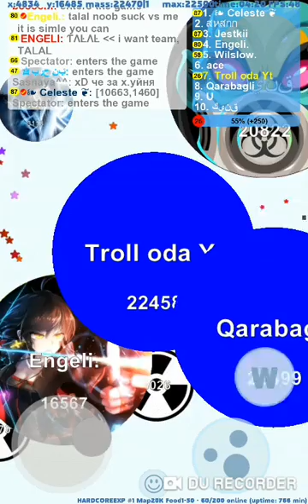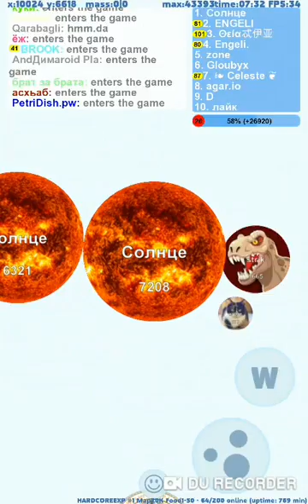Petri dish {server Hard-Core-Exp-1 } 2-bolim